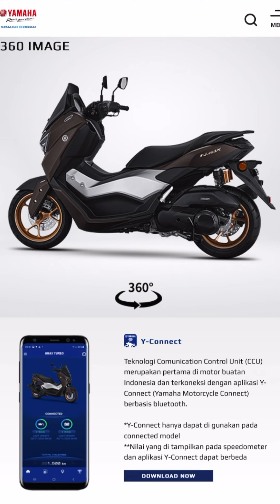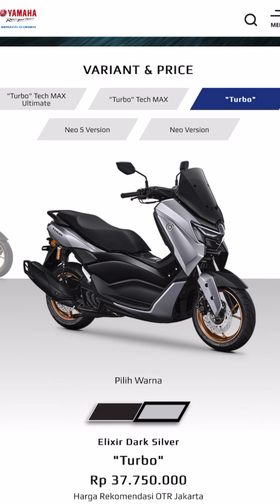เปิดตัว Nmax Turbo 2024 พร้อมโหมดขับขี่พิเศษ เร่งแบบเทอร์โบ..!!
ดีไซน์แฟริ่งใหม่ ดูโฉบเฉี่ยวกว่าเดิม
ไฟหน้าใหม่ พร้อม Day Light

เครื่องยนต์ใหม่ VVA
ขนาดความจุ 155 ซีซี
พร้อมโหมดการขับขี่
T-Mode —ขับขี่ในเมือง
S-Mode —สปอร์ตตอบสนองดีขึ้น
Y-Shift —เร่งความเร็วเหมือน เทอร์โบ

ช่วงล่างแบบ Subtank
เบรก ABS หน้าหลัง
ยางแบบ Tubeless

แค่นี้ก็น่าขี่แล้วอะเพื่อน
จะเข้าไทยเมื่อไร
จะขายไทยกี่บาท
จะทำยังไงให้ได้ขี่คันนี้
คัน คัน คัน คัน….